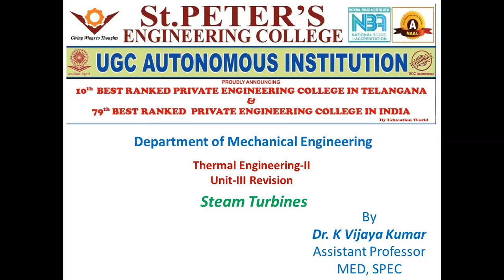TE II Unit III Steam Turbines